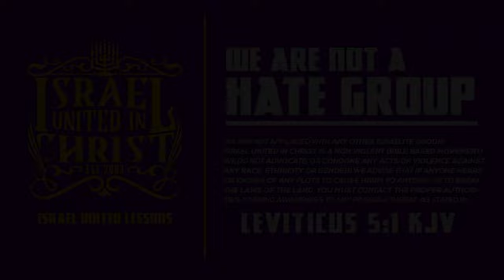Esau Called Us N!GGER$ Then Called The Cops 👮‍♂️ On Us